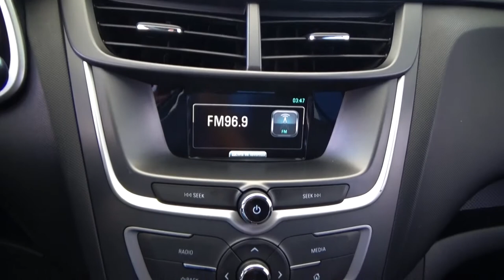Chevrolet / Aveo / 2020 - 2360